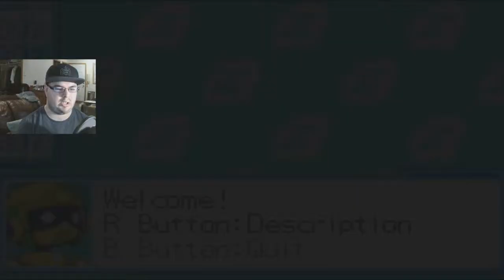Cyber City Expo Part 35 Megaman Battle Network 6 Cybeast Gregar